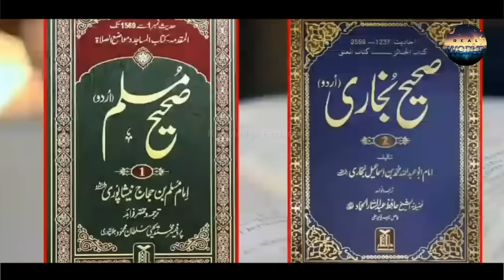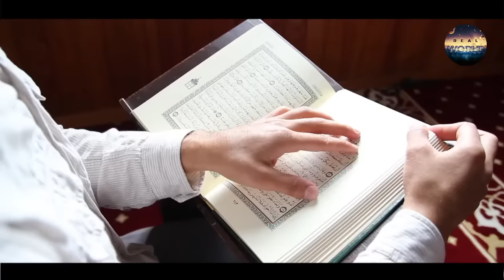What Will Happen Three Years Before the Arrival of the Antichrist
In this intriguing video, we delve deep into the enigmatic realm of eschatology and explore the mysterious events that are said to transpire three years before the arrival of the Antichrist. Join us as we unravel the cryptic predictions and prophecies, offering insights and analysis that will leave you pondering the future of our world. Prepare to be fascinated and perhaps a little unsettled as we journey into the prophetic unknown.